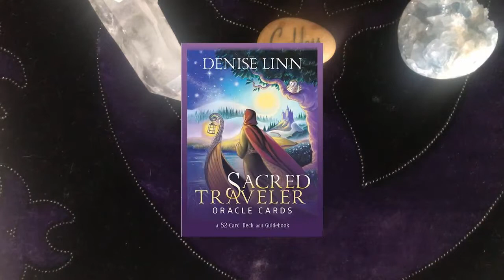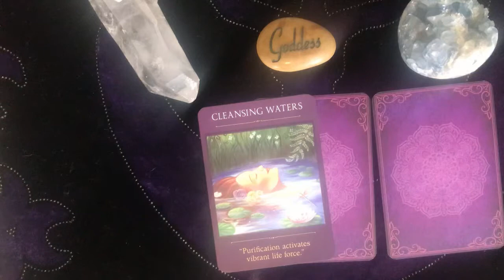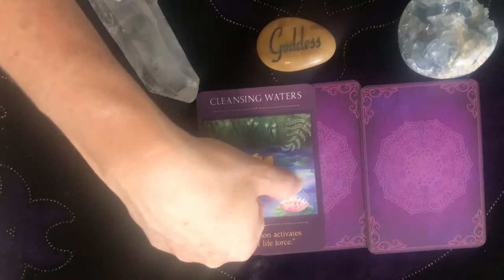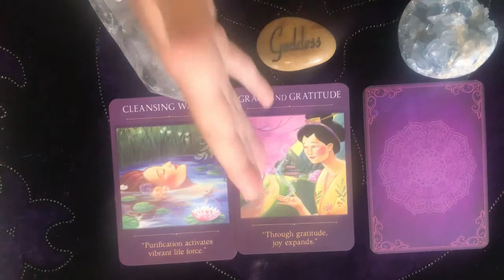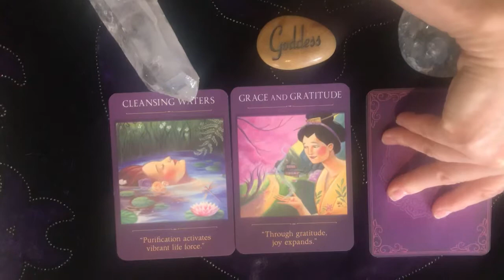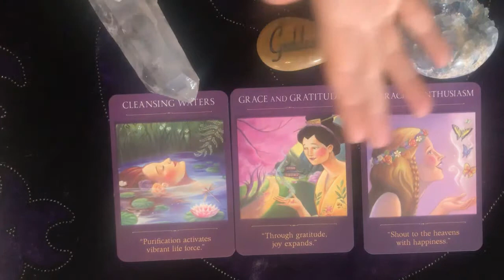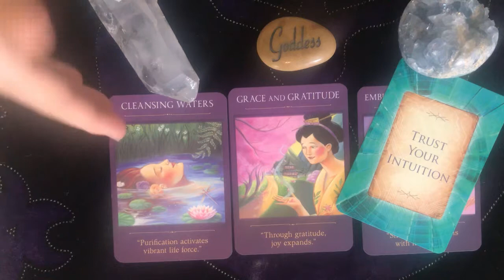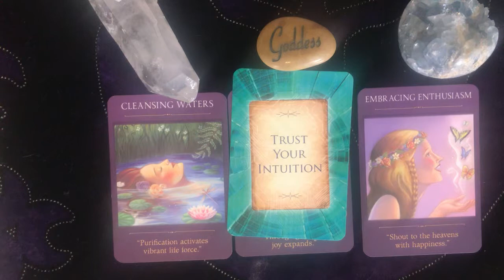🔮 Weekly Wisdom Reading 🔮 ~ Honoring Your Sacred Body Vessel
In this week's reading we look at the energy of the week ahead, which is all about cleansing, honoring and caring for your Sacred Body Vessel!

Claim Your Free Goddess Kit - Become the Goddess You Were Born to Be @

Decks used in this reading:
Sacred Traveler Oracle Deck by Denise Linn

Messages from the Guides Transformation Cards
by James Van Praagh

Although Oracle Reading is often used as a tool for spiritual growth and personal development, it is ultimately viewed as a form of Entertainment.

Oracle/Wisdom Readings are subject to interpretation and are never 100% accurate.  Oracle/Wisdom Readings deal with possible and/or probable outcomes and should not be relied upon as an absolute truth . An Oracle/Wisdom Reading does not replace Professional Medical/Legal/Business Opinion and Advice on any occasion, regardless of how convinced you are that your Reading is accurate and the Reader to be trusted.

If you are suffering severe difficulties in any of the above areas of; health, mental health, legalities and business concerns, you must consult with those Professionally Qualified to give suitable treatment or advice. An Oracle/Wisdom reading, whether holistic or psychic, may not be suffice under the circumstances.

Oracle/Wisdom Readings or Teachings will  not Force you to follow a particular course of action, or attempt to exert any form of control over your free-will and common sense. Any decisions made, or actions taken by you as a result of your Oracle/Wisdom Reading are your sole responsibility. Your participation in an Oracle/Wisdom Reading or any courses related to Magic(k) purchased or viewed on this site are subject to the above terms and understanding and are taken solely at your own risk.